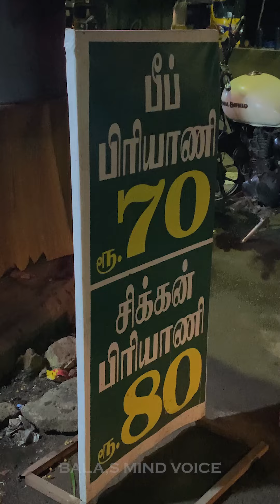சூடான 🥘பிரியாணி - சுடுகாடு👻 எதிரில் | 3AM காசிமேடு BIRIYANI🤤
follow us on : Bala's mind voice in